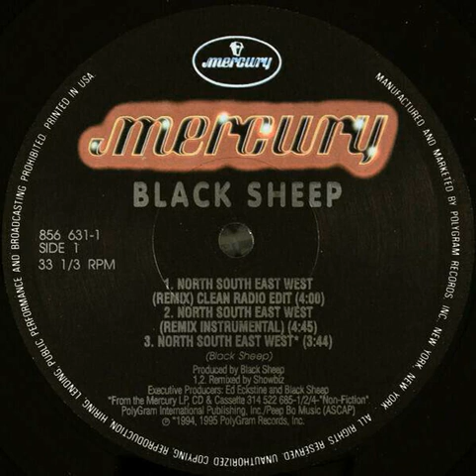BLACK SHEEP - NORTH SOUTH EAST WEST [1995]